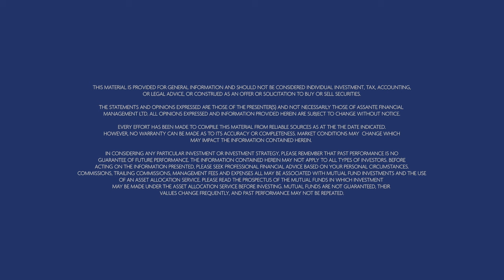The Top 7 TAX FREE Retirement Income Streams (in Canada)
If you're approaching retirement you'd probably appreciate paying less tax.
Steve is here to point out the 7 retirement income streams that are tax free in Canada.

Steve Willems, CFP®, FEA, BA
Wealth Advisor, Willems Wealth Planning Group | Assante Financial Management Ltd.

⬇️ Take the FREE 4 Minute “How much do I need to retire?” Quiz ⬇️

🔎 Sources referenced 🔎

🎬 S E L E C T  S C E N E S 🎬

0:00 - Intro
1:06 - The difference between taxable income & cash flow
2:00 - People are Unprepared for Retirement
2:47 - 1: TFSA
3:27 - 2: Non-Registered Account
4:46 - 3: Sale of a Principal Residence
5:52 - 4: Pension Income Tax Credit
6:57 - 5: Inheritances
8:14 - 6: Guaranteed Income Supplement (GIS)
9:37 - Bonus??